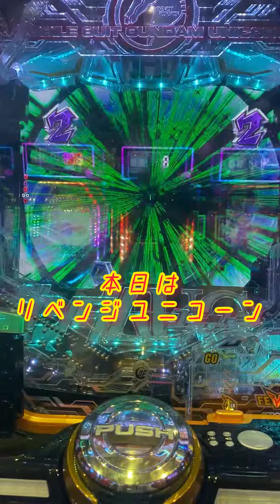【毎日パチスロ生活６９】元ジャグプロが閉店勝負！カムイのジャグラー#shorts